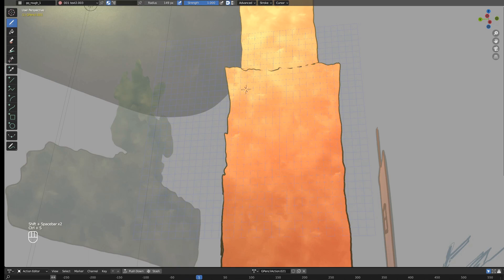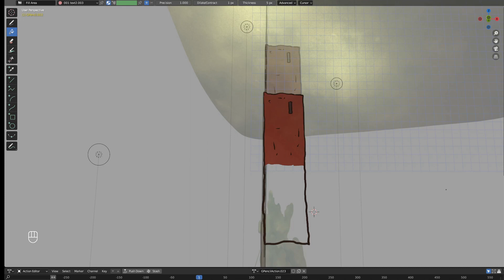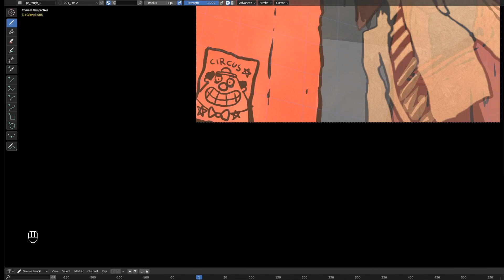Fly by. Adding some depth to the background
Based on the sketch from my previous vido. I decided to add some depth to the background by creating a bunch of grease pencil objects rotated and spreaded around in 3d. Now the camera movement looks way more interesting, but I think I managed to maintain the handdrawn look. As always - made in blender3d with greasepencil. I guess the next step would be the animation of the characters. Let me know should I proceed with this one or start something completely new. Cheers!